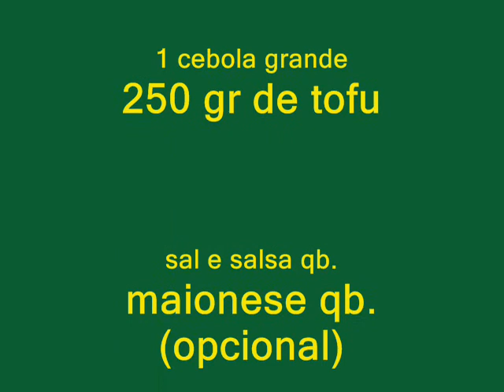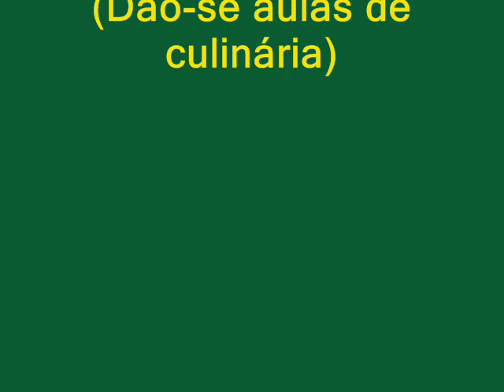Programa da Ju - Batatas à moda da Laura.wmv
O meu primeiro programa de culinária!